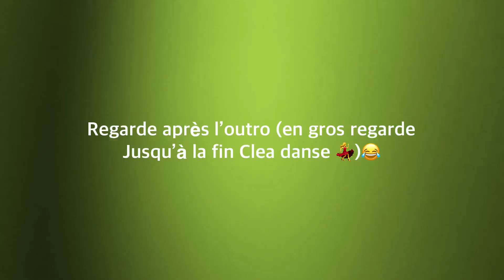🤣On apprend à parler italien avec Le monde de Cléa 🇮🇹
Hello !

Aujourd’hui on se retrouve pour une nouvelle vidéo en compagnie du monde de Clea et on va apprendre à parler italien 😂🇮🇹

Moi ⬇️
Je m’appelle Noah
J’ai 12 ans
Mon anniversaire est le 14 octobre
Je passe en 5ème
J’aime le montage video et photo et aussi filmer des vidéos

Montages vidéo :
Vidéo :Lumafusion
Photo(miniature):picsart

Intro faite par Julien, Officiel !